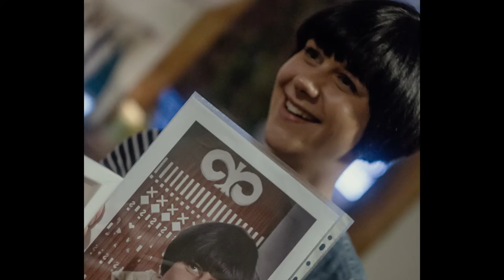OPEN A.i.R. Artist in Residence: Nina Soskova (SK)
Nina Soskova is a Slovak sculptor, gallerist and founder the project Outdoor Gallery and the project MEDZICENTRUM, Festival of Art of Public Space. She works in Dom umenia/ Kunsthalle Bratislava.

In 2014, Nina stayed in the city of Pilsen for almost two months  and her main interest within the stay was the public space and art in the public space in the city.